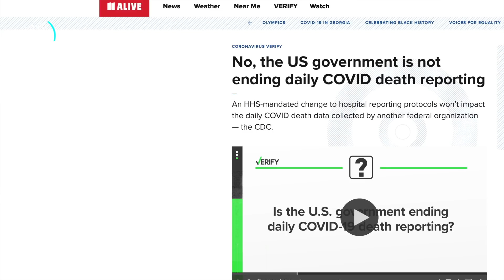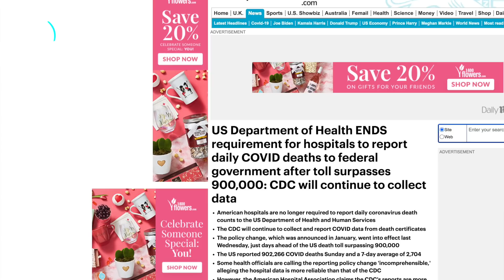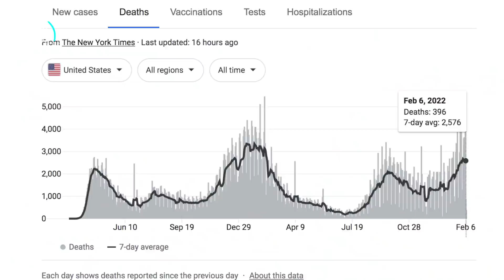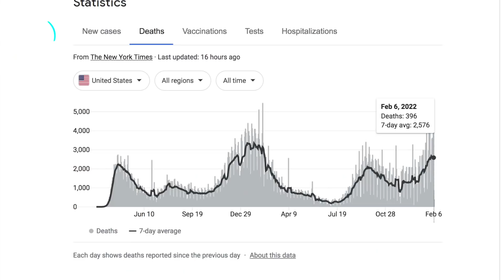美国真的不再通报新冠死亡人数了吗？误传！无力抵挡高通胀美国高校纷纷调涨学费；纽约州筹建赌场时代广场等三地成选址目标；加拿大首都进入紧急状态卡车司机抗议蔓延全国；20220207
00:00 美国真的不再通报新冠死亡人数了吗？误传！
03:48 全美各地新冠新增病例大幅回落
05:49 无力抵挡高通胀 美国高校纷纷调涨学费
08:52 纽约州筹建赌场 时代广场等三地成选址目标
12:26 加拿大首都进入紧急状态 卡车司机抗议蔓延全国
15:14 冬季风暴远去问题未解 仍有10万户断电